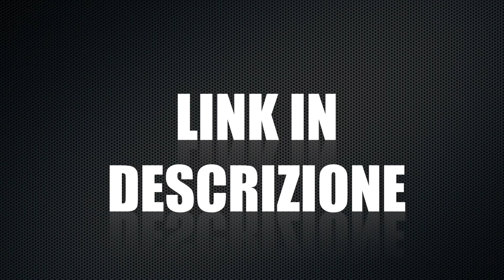Quali sono le canzoni preferite dei CALCIATORI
Vi siete mai chiesti cosa ascoltano i calciatori?

Canale ufficiale della pagina Facebook Tossicodipendenti con parastinchi ®.